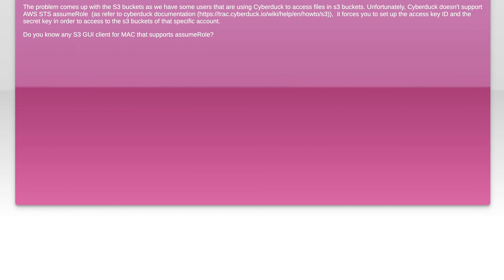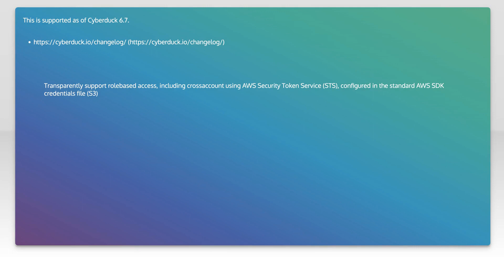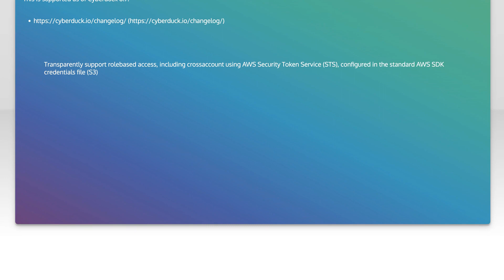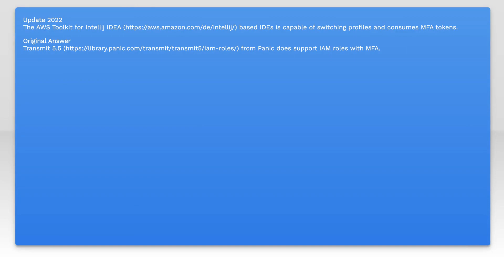Amazon S3 GUI client for OS X that allow AWS STS assume role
macos: Amazon S3 GUI client for OS X that allow AWS STS assume role

Related to: macos, amazon-web-services, amazon-s3, cloud-storage